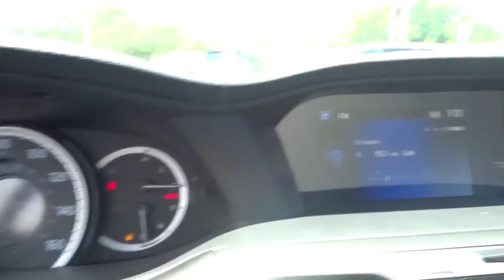2015 Honda Accord Parkville, Bel Air, Baltimore, Towson, MD KE046440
2015 Honda Accord